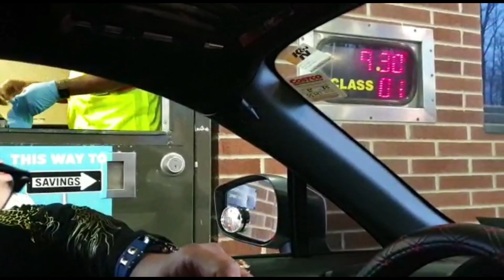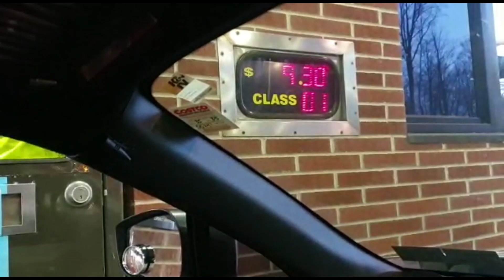Khmer New Year Party at Lebanon PA.USA on Saturday 04/06/19(Part#1)